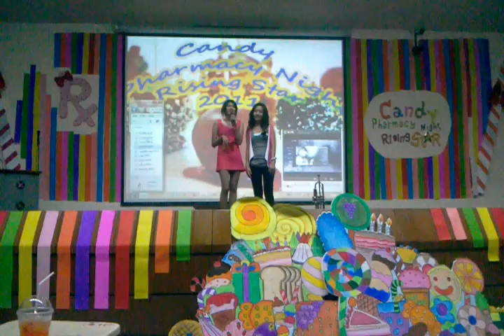video 2011 06 22 19 43 24